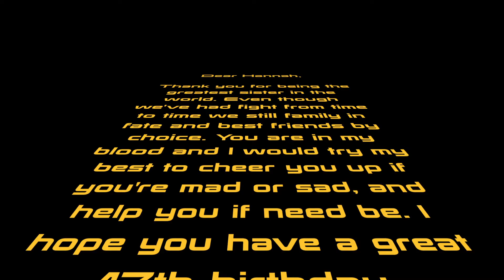Happy Birthday, Hannah!!! - Garry's Mod Short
A video for my best friend and best sibling ever.

She's ma homie.